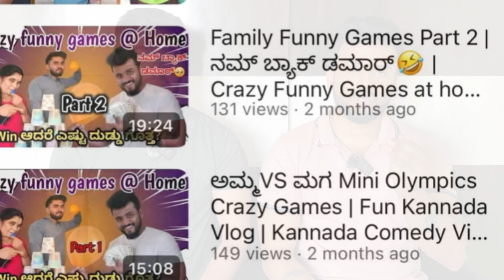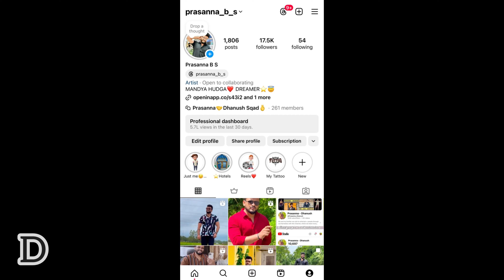Biggboss Kannada Season 11 Promo Review|ಹನುಮಂತ😢 |ಟಾಸ್ಕ್ ಗಾಗಿ ತ್ರಿವಿಕ್ರಮ್,ಮಂಜು,ಶಿಶಿರ್,ಭವ್ಯ,ಅನುಷಾ ಫೈಟ್